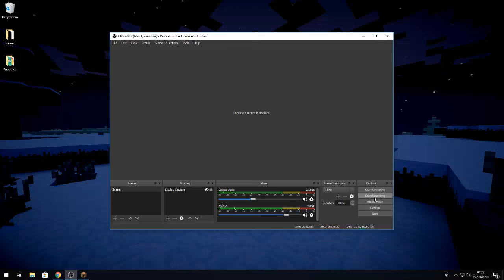I get 1 kill on skywars then i died...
I get 1 kill on skywars then die *sad times*